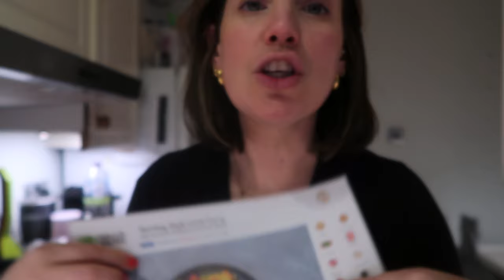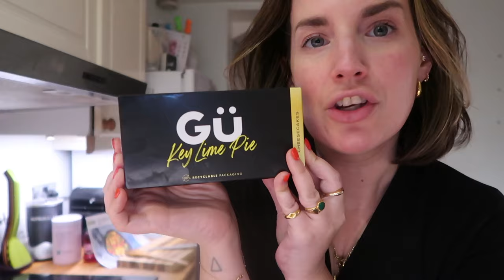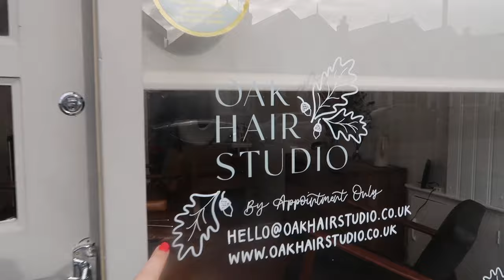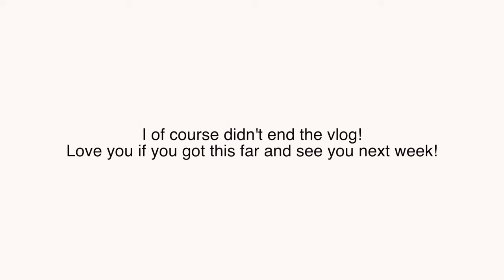Vlog: Back in the salon, kitchen chats & obsessed with One Day AD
OPEN ME
'AD' HelloFresh has generously provided us with an exclusive offer available for a limited time. to enjoy 60% off your first box, along with 25% off the next two months plus free gifts. Alternatively, you can use my code MARYF2024. For a limited time only!